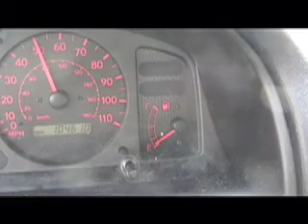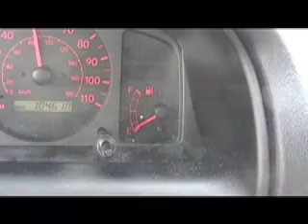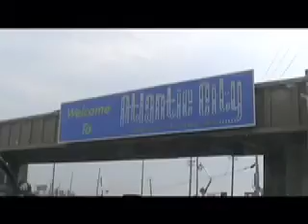Where is Bonnie?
I'm home on Spring break trying to find my friend Bonnie... then off to video tape school and Super Wawas!